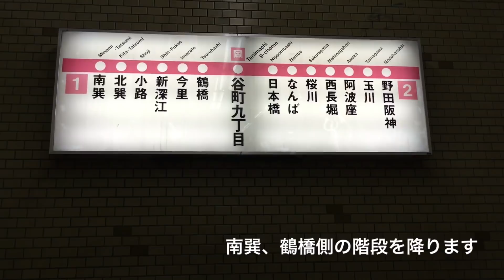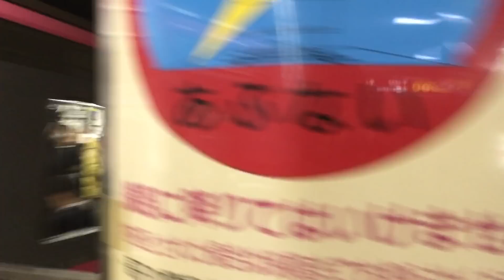廃駅でも廃墟でも幽霊駅でもありません、現役の駅のホームの一部です。大阪市営地下鉄千日前線、谷町九丁目駅